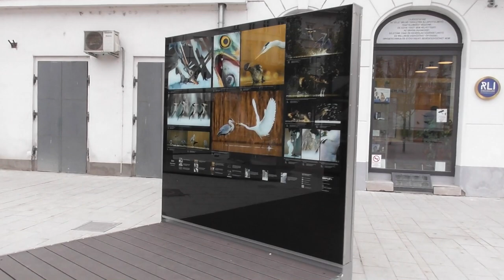2019.11 Vlog Podmaniczky tér átépítés után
Bankszámla:
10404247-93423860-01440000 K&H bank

Nem jártam itt mióta átépítették a teret most kihasználva az alkalmat, hogy erre  volt dolgom csináltam egy rövid vlogot. Borzalmas lett a troli forduló, senkinek sem jó, min. a metrómegállóig el kellett volna vinni, de inkább a Kálvin térig.